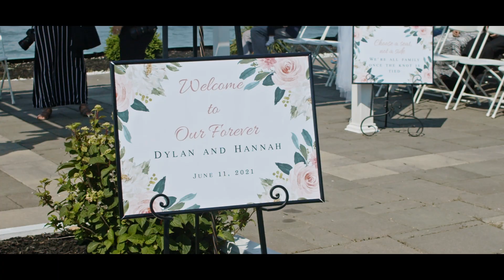Dylan + Hannah | MacRay Harbor Banquet Center | Harrison Township, MI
Shot by:
Nicholas Barone, Lead Videographer
Shaun Jones, 2nd Shooter

Camera(s) used:
Blackmagic Pocket Cinema 6K Pro, Blackmagic Pocket Cinema 4K

HHV72SR5YAOO0QIQ